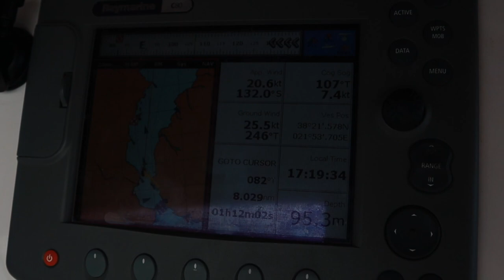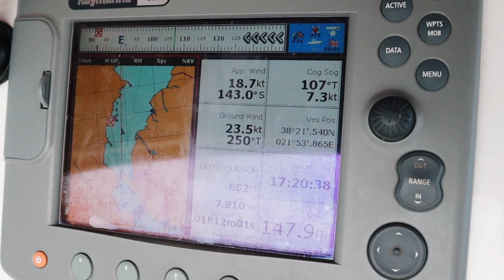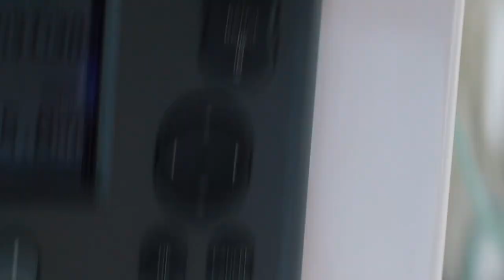Almost reaching HULL SPEED on our 36 ft sailboat - Ep. 12 | BOAT LIFE Sailing Greece 2019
This week: Alex is trying to conquer his fear of leaving the boat on anchor so we can actually explore places instead of just sitting on the boat and questioning if the anchor gear does the job it’s intended for. We then leave for Trizonia and have a great sail, like really really great. The kind of stuff you dream of and makes you wanna live on a boat! Nice sunny clouds and surfing waves going downwind! Which means we almost reached hull speed! On a 36ft boat that would be like 8kn 😱. Crazy stuff. But that’s about it.

Only the BEST BOOK for sailors! Absolutely love it and answers all my questions

Our trustworthy and awesome camera

If you want to know what else is in our cabinets

How you can keep the ship afloat, for free

We are a European couple from Germany (Alex) and the Netherlands (Mandy), sailing around the Med on our 36ft sailboat. Six months ago we started our journey in Greece with little sailing experience, figuring things out as we go, not really knowing what we're doing. Our goal is to circumnavigate the world via the wind, always being surrounded by the ocean. Sailboat life is super different from land life and can be pretty rough at times. see the little things is the documentary of our endeavour of simplifying life, decelerating pace, and practicing mindfulness. Follow our adventures when you are curious to see how we mess up and fix it up again! We are currently still sailing Greece, but will head over to Italy and beyond soon.

Click on the BELL NOTIFICATION so you don't miss out on anything.